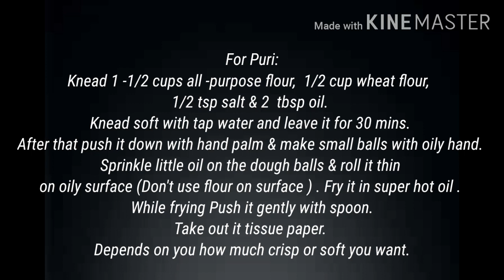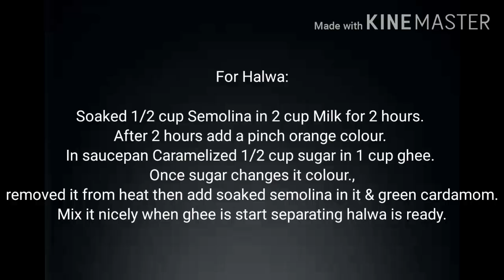Halwa Puri - Desi Breakfast - Pakistani Nashta- Recipe by Karachifoodiegirl.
For Channay:

In a pan heat 1/4 cup oil , 1 tsp ginger garlic paste saute for 2 mins. Add spices (1 tsp khatai powder,1 tsp Kashmiri laal Mirch,1 tsp black salt,1 tsp red chilli powder,1/4 tsp turmeric,1/4 tsp garam masala powder, 1/2  tsp salt and 1 tbsp Chaat masala) & 1/4 cup water, give it a mix then add 2 cups boiled chickpeas & 1-1/2 cup water. Cover it & let it cook for 10 mins. Then mashed it little bit. Ready..

For Puri:

Knead 1 -1/2 cups all -purpose flour,  1/2 cup wheat flour,  1/2 tsp salt &  2  tbsp oil.
Knead soft with tap water and leave it for 30 mins.
After that push it down with hand palm & make small balls with oily hand. Sprinkle little oil on the dough balls & roll it thin on oily surface (Don't use flour on surface ) . Fry it in super hot oil . While frying Push it gently with spoon. Take out it tissue paper.  Depends on you how much crisp or soft you want.

For Halwa:

 Soaked 1/2 cup Semolina in 2 cup Milk for 2 hours. After 2 hours add a pinch orange colour.
In saucepan Caramelized 1/2 cup sugar in 1 cup ghee. Once sugar changes it colour., removed it from heat then add soaked semolina in it & green cardamom.
Mix it nicely when ghee is start separating halwa is ready.